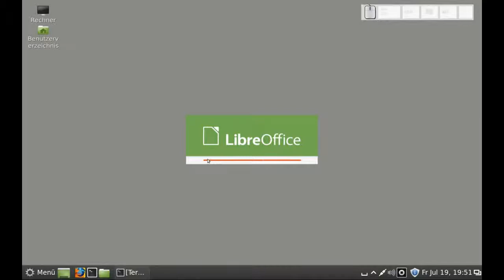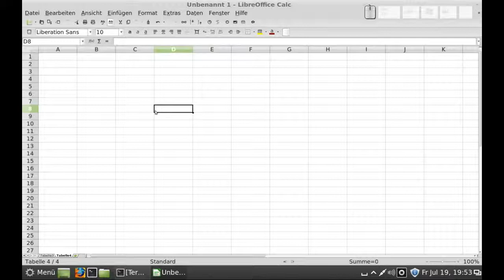LibreOffice - Was ist Calc ?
LibreOffice - Was ist Calc ?, Linux Mint 15